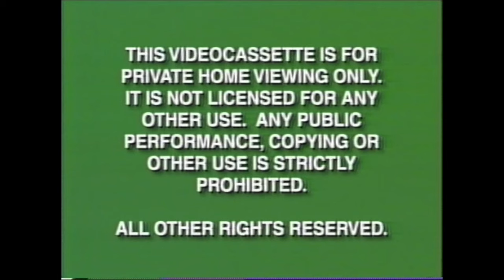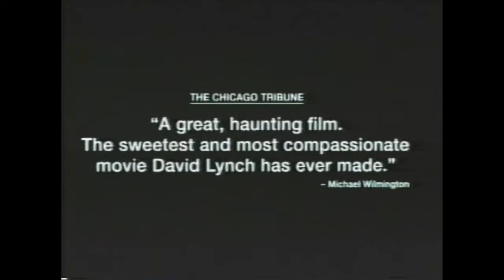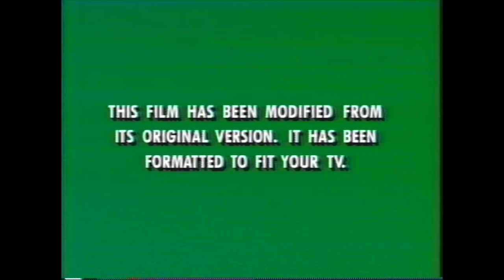Opening to "Princess Mononoke" 2000 Demo VHS (Miramax)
The promotional trailers featured at the start of a screener VHS of this excellent Studio Ghibli film, from a rip contributed by RossMan.

Contents:
- Green FBI warning screens (1997 rev.)
- Touchstone Home Video logo (for some reason?)
- "Coming Soon On Video & DVD" Filmreel bumper
- Cradle Will Rock trailer
- Mystery, Alaska trailer
- Mighty Peking Man trailer
- Princess Mononoke trailer
- Jackie Chan's Project A trailer
- "Coming Soon To Rent On Video" Filmreel bumper
- The Straight Story trailer
- Tourist Trap trailer
- "Feature Presentation" Filmreel bumper
- Modified screen